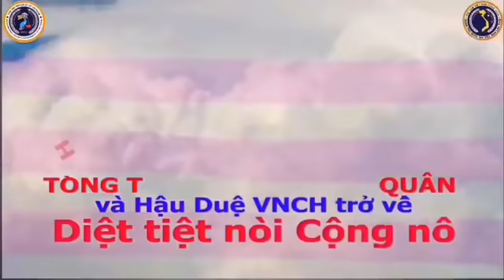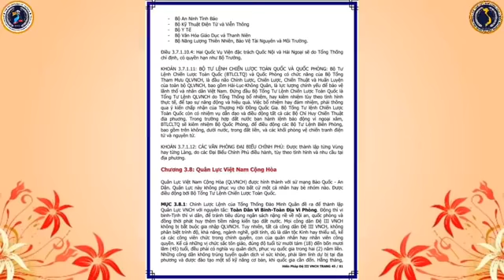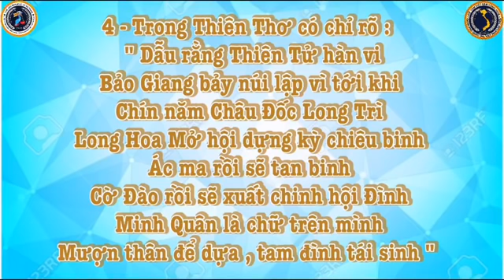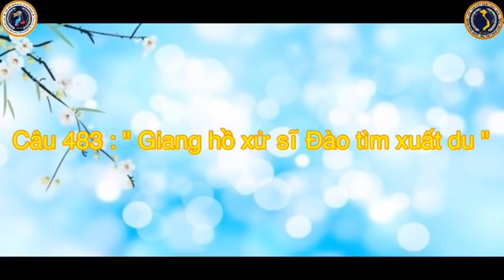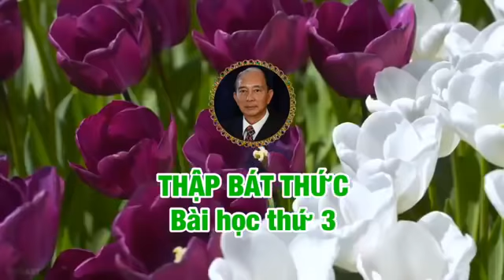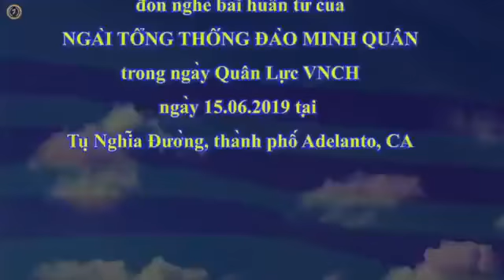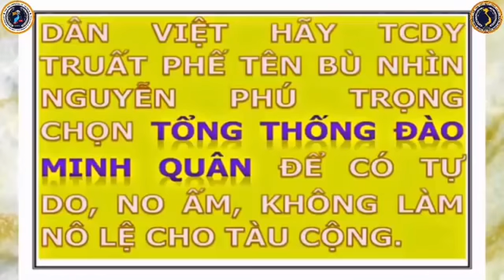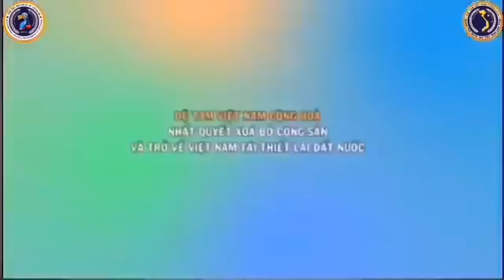🆕 17/06/2020 Tiếng Nói Cục Dân Vận 37